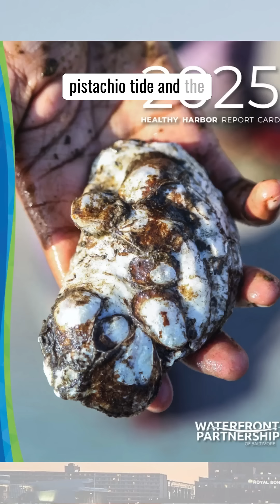Baltimore's harbor is recovering from “the ecological equivalent of a heart attack”.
A year after our episode on the fight to make Baltimore’s harbor safe for swimming, Baltimore Banner reporter Adam Willis gives an update on the "pistachio tide".